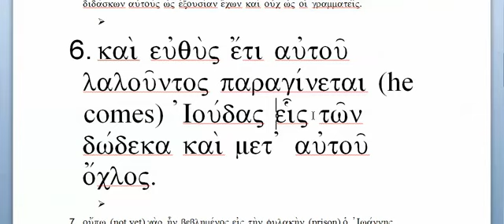Ch. 30 Sentence 6 - Greek 2 - Mounce BBG - Prof. Tom Eckman